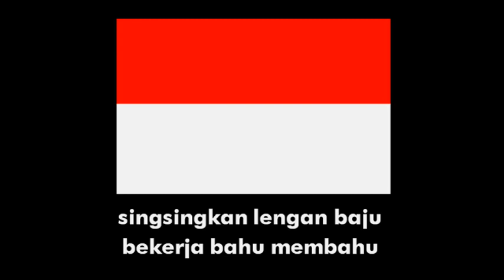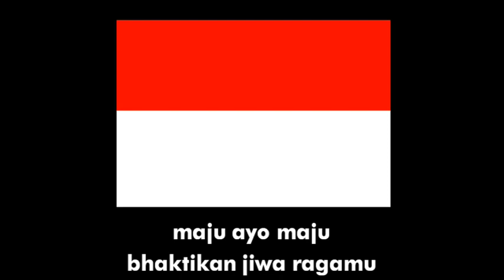TERUS MELAJU UNTUK INDONESIA MAJU (2023)